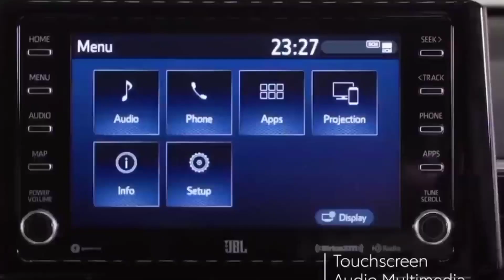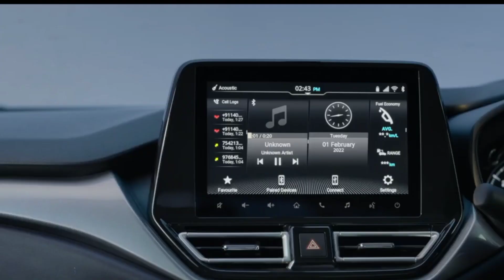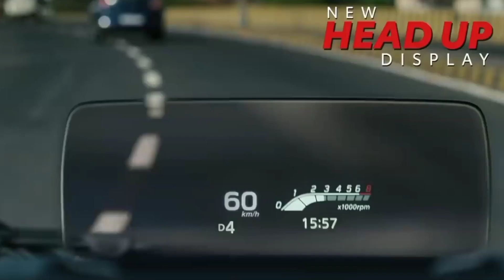18 तारीख में हो जाएंगे लॉन्च |Tata , Maruti ,Toyota की इन पॉपुलर गाड़ियों के CNG अवतार , Upcoming Car